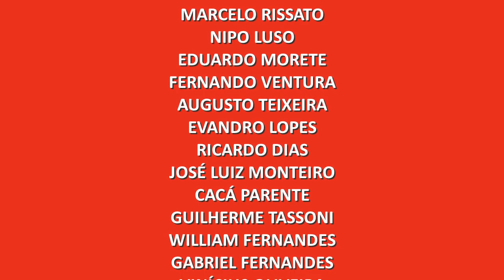VOLANTE E ATACANTE NÃO RENOVAM CONTRATO COM A LUSA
A Portuguesa definiu mais duas saídas do seu elenco. São eles: o volante Fabrício Costa e o atacante Kauê. A dupla pouco jogava e não renovou o contrato.

💻 ONDE ESTAMOS 📱

PROGRAMAÇÃO

A qualquer hora e dia, informações da Lusa de forma rápida, precisa e com opinião.

🗣 NETLUSA DEBATE 🗣
Segunda e quinta-feira, às 21h, ao vivo, com diversos assuntos e convidados.

🎥 PAPO RUBRO-VERDE 🎥
Entrevistas com grandes personagens da história da Portuguesa, ao vivo, às terças-feiras, às 21h.

⚽ 5+ da Lusa ⚽
Escolhemos diversos temas e fazemos um ranking dos cinco melhores (ou piores). Toda sexta-feira, às 11h.

🧑🏻‍💻 BOLETIM NETLUSA 🧑🏻‍💻
Sua revista eletrônica da Portuguesa, toda sexta-feira.